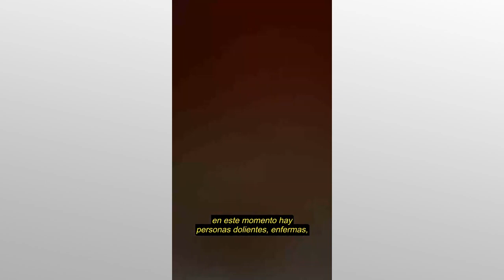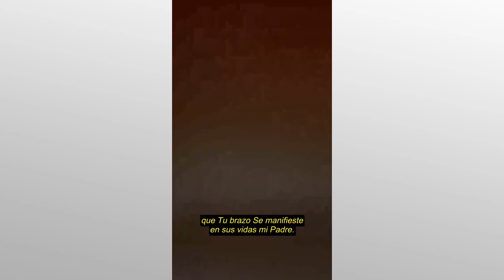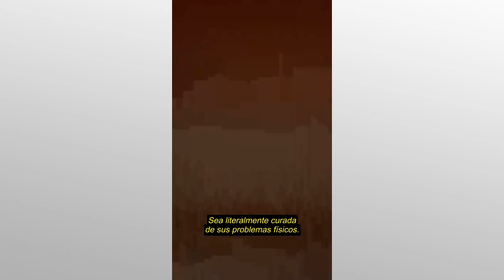¿A quién se ha revelado el brazo del Señor?